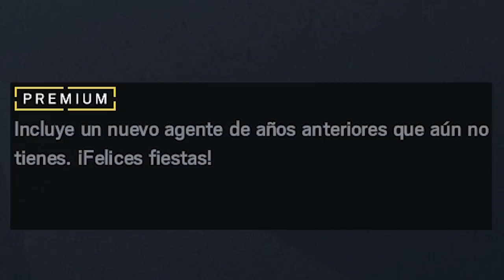NUEVA TIENDA NAVIDEÑA en RAINBOW SIX SIEGE | Caramelo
NUEVA TIENDA NAVIDEÑA en RAINBOW SIX SIEGE en este Gameplay de Rainbow Six Siege español en Neon Dawn.